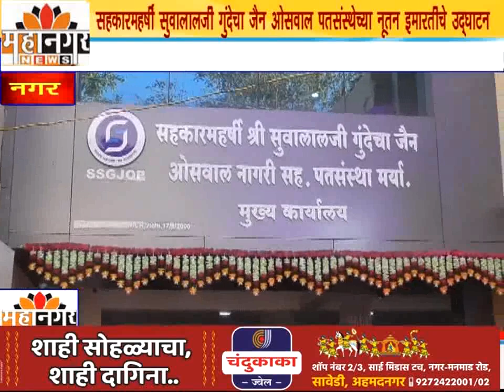सहकारमहर्षी सुवालालजी गुंदेचा जैन ओसवाल पतसंस्थेच्या नूतन इमारतीचे उद्घाटन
सहकार मंत्री अतुल सावे यांच्यासह विविध मान्यवरांची उपस्थिती.